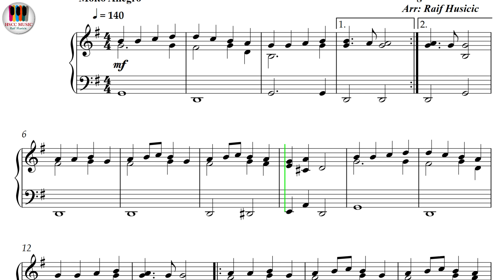Ode To Joy, Anthem of Europe, An die Freude, Symphony No. 9 - Beethoven, Piano Sheet Music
Buy PDF